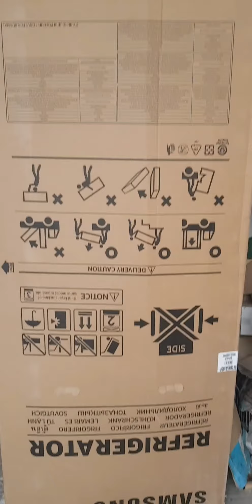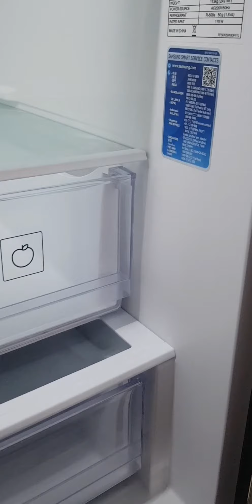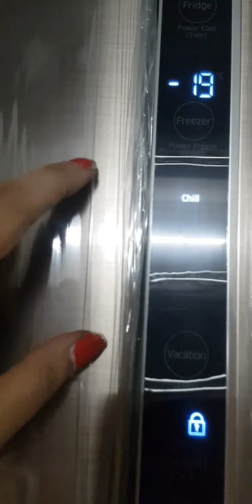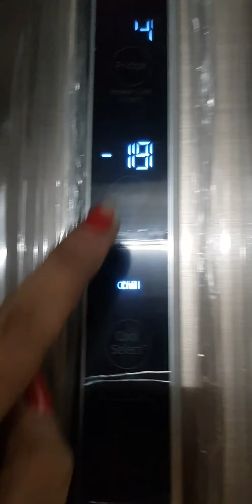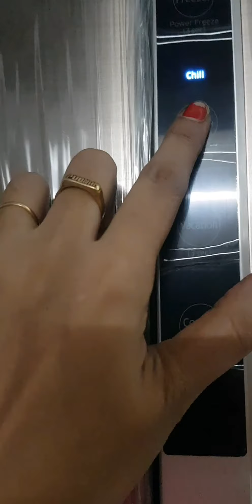Samsung french door refrigerator review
RF50K5910DP
PRICE 1,23000
WITH OFFER 98,000
 good refrigerator  highly recommended